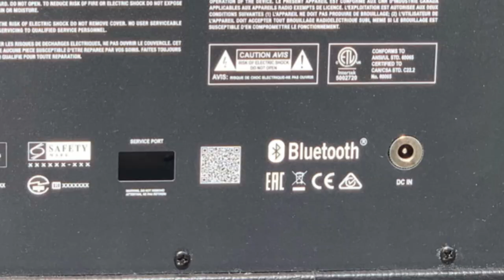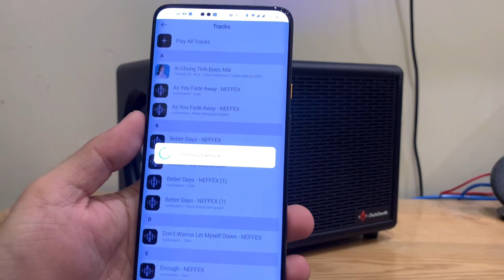DIY The New Denon home 250 ( From old broken speakers)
Today I created a speaker using the broken old denon home 250 speaker audio amplifier circuit, the sound is reproduced perfectly, the frequency bands are very good, if you like my build please like, sub to support for me please.